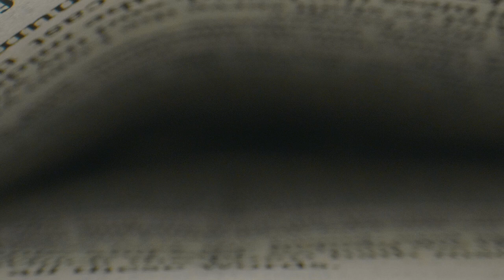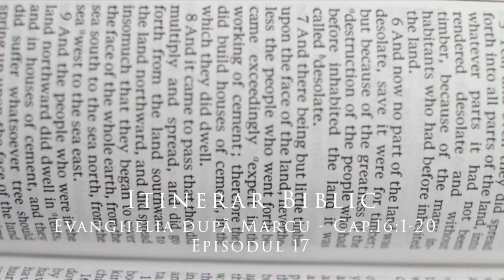Evanghelia după Marcu - Cap.16:1-20 - Episodul 17 | Itinerar Biblic